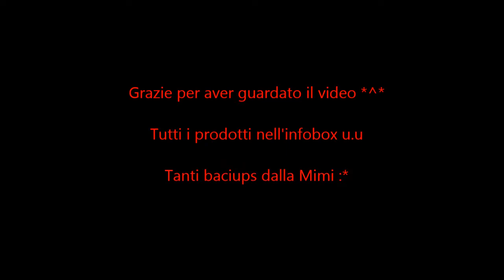NYX ADOTTAMI u.u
Tutti i link a tutto °^°

LIQUID SUEDE CREAM LIPSTICK (Little Denim Dress e Cherry Skies)

SUEDE MATTE LIP LINER (devo controllare il numero XD)